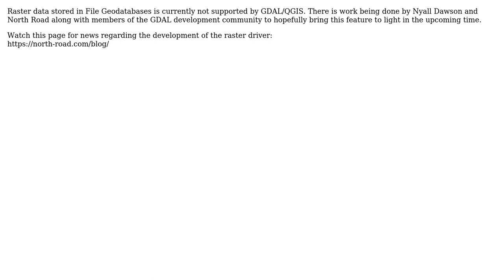GIS: Invalid data source error in QGIS while reading .gdb file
With thanks & praise to God, and with thanks to the many people who have made this project possible! | Content (except music & images) licensed under CC BY-SA | Music | Images & others | With thanks to user sceng2016 user Saijin_Naib user Kadir Sahbaz and the Stack Exchange Network Trademarks are property of their respective owners. You are responsible for your own actions.